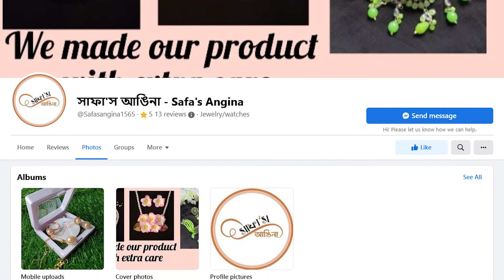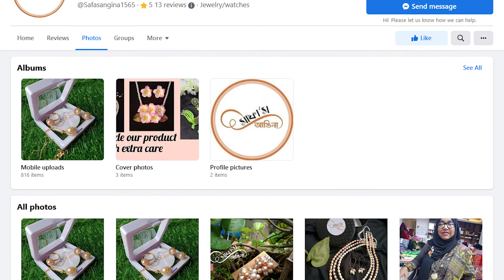মেয়ের সাহায্যে সবার সৌন্দর্য্য বাড়িয়ে দিয়ে দিয়ে এগিয়ে চলছেন সাফা'স আঙিনা-র ফারজানা আকতার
করোনাকালে অবসাদ থেকে নিজেকে মুক্ত করতে  সাফা'স আঙিনা গড়ে তুলতে শুরু করেন।
techshohor.com -র প্রযোজনা SheDiGi -র আজকের অতিথি  সাফা'স আঙিনা-র স্বত্বাধিকারী ফারজানা আকতার।